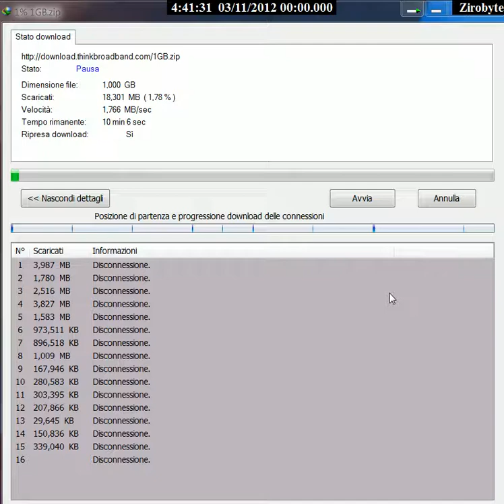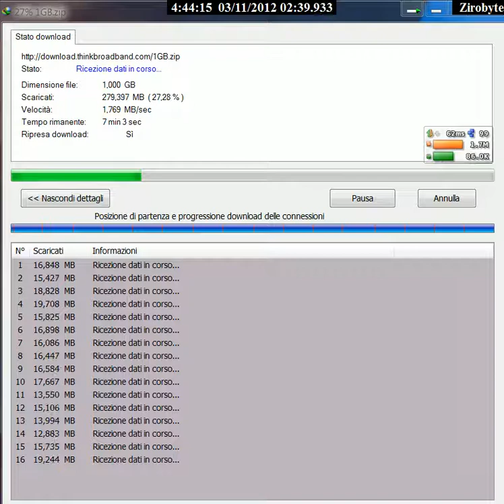ADSL - TEST N1-Downloading 1 GB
ADSL 15 MEGA- TEST 1 GB